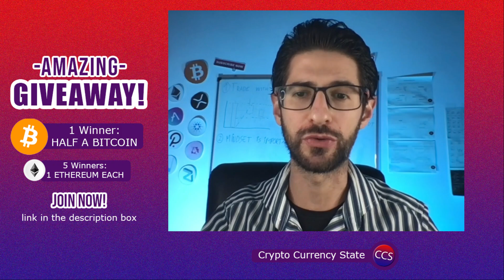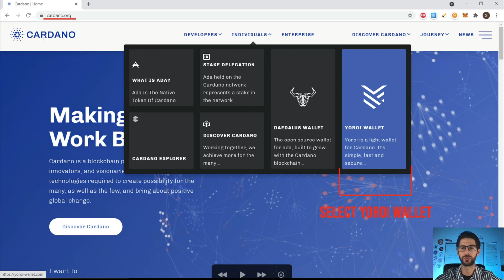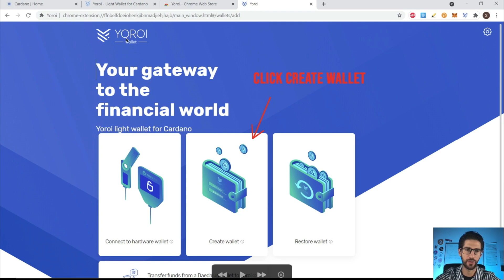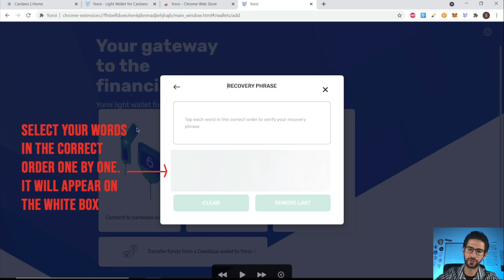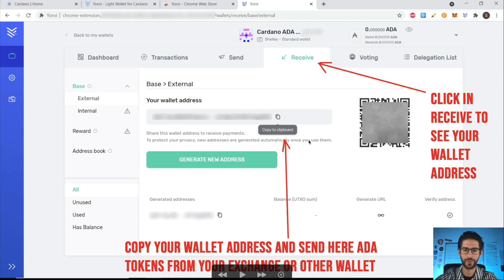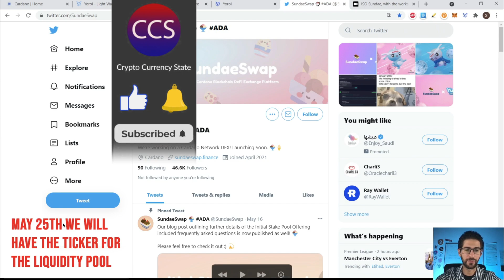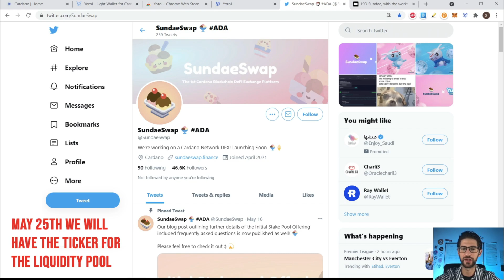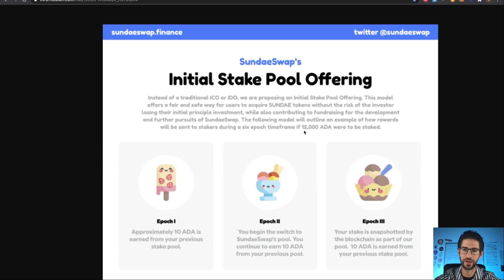How Get SUNDAE Tokens From CARDANO Liquidity Pool - Step by Step Tutorial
In today's video, I will explain to you How to Get SUNDAE tokens from CARDANO Liquidity Pool -  Step by Step Tutorial..

I review the SundaeSwap CARDANO DEX Project Review -
SUNDAE SWAP wants to be the 1st DEX of CARDANO Blockchain.
In the last video we reviewed:
- The Project
- How it works?
- $SUNDAE Tokenomics and Fee on DEX.
- Roadmap and Team ?
- How to earn a free $SUNDAE token on the 25 of May
- Cardano Liquidity Pool for SUNDAE tokens.
- My Summary of the Project

@Crypto Currency State is a channel with the best Technical Analysis, Coins and Project Reviews and Cryptocurrency News. I do original videos that you will not see on Youtube. Coins reviews. Market Analysis. Bitcoin. Ethereum. Ripple XRP. Polkadot. Vechain VET. Cardano ADA, Uniswap. Aave. Trading and more.

1 Winner 1/2 BITCOIN
5 Winners 1 ETHEREUM each

💎 BTC - 15C27aa3S217M2V7S9PfRwQY2BLNCSe5D6
💎 ETH - 0xbc5320df931ec8d4d069d5cb7c4ddf7730faae2b
💎 LTC - LKJgwEV5Z414JaqSbJ1ciN6DpDMfAyUjX9